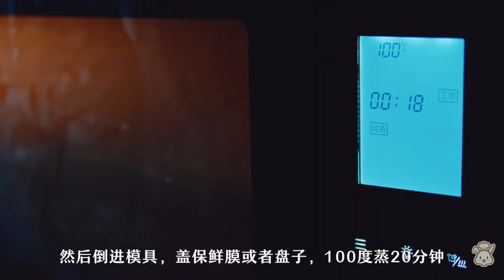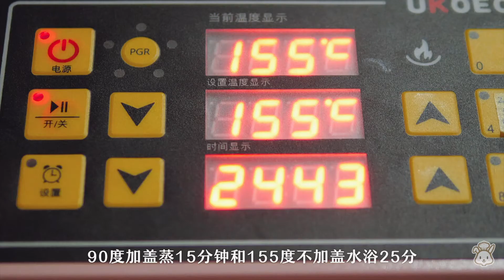Easy caramel pudding without oven | 蒸出来的【焦糖布丁】隔壁小孩来敲门了！不用烤箱，3种材料，有手就能做的超嫩滑布丁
今天这个甜点就厉害啦，不用烤箱，只要3种材料，有手就能做，隔壁小孩会来敲门的那种好吃！
🌈模具：
140ml布丁模4~5个，没有的可以用任意耐高温容器。
🌈材料：
Caramel 焦糖：
40g  Sugar 细砂糖
10g Water 水

Pudding 布丁：
2 Egg 鸡蛋
30g  Sugar 细砂糖
300ml  Milk 牛奶 / 230ml Milk +70ml Cream
🌈cook：
模具加盖锡纸或保鲜膜。
大宇K7蒸烤箱，：不预热90度蒸15分钟。
普通蒸锅：开水上锅，中小火蒸15分钟。
烤箱：155度，水浴25分钟。
根据自己的火力调整，不要照搬~
放凉后冷藏4小时以上最好吃！
🌈详细步骤：
1️⃣40g细砂糖+10g水
让水浸湿细砂糖之后再开火，中火煮到开始变色，转小火，变成琥珀色马上关火。
✨千万不要煮成红色，不然会很苦。
2️⃣马上倒进准备好的容器中，焦糖会迅速凝固。
3️⃣2个鸡蛋打散。
4️⃣30g 细砂糖 +230ml 牛奶+70g淡奶油，混合煮到接近沸腾，搅拌至糖全部融化。
✨用淡奶油会让口感跟嫩滑，奶香更浓郁。如果没有淡奶油，就用等量牛奶代替。
5️⃣奶液倒入蛋液中，边倒边搅拌均匀。
6️⃣分入容器。
7️⃣加盖锡纸或者保鲜膜。
8️⃣大宇K7蒸箱，不预热，90度蒸15分钟。或普通蒸锅，开水上锅，中小火蒸15分钟。或烤箱155度，水浴25分钟。
9️⃣出炉，放凉后冷藏4小时。
🔟用刀沿边缘抹一圈，倒扣，震出布丁。
1️⃣1️⃣enjoy~